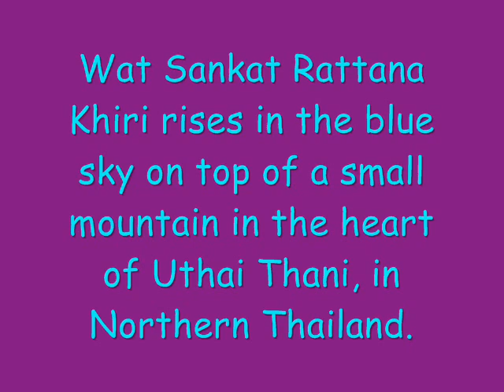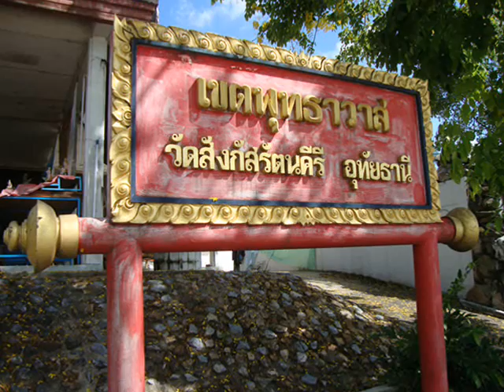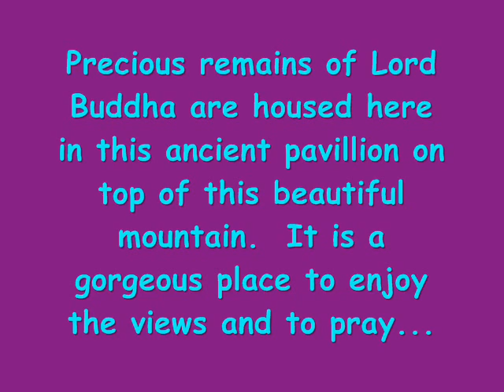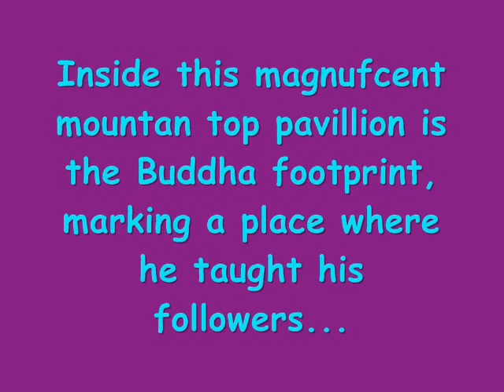Wat Sankat Rattana Khiri Sacred Buddha Uthai Thani, Thailand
Uthai Thani is known for it's dense jungle caves and mountains, an agricultural district as well, but the history here goes way back.  Enjoy the film